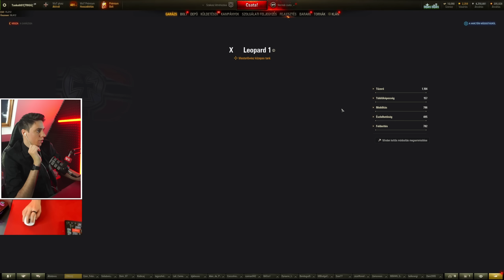A legjobb támogató közepes tank